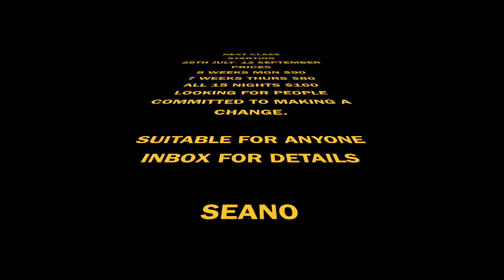Fist Pump Fitness